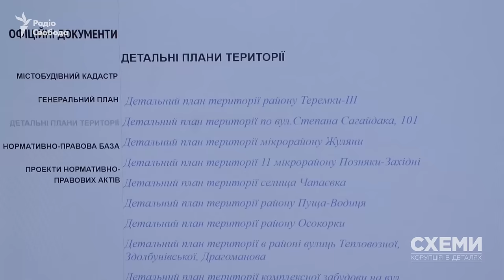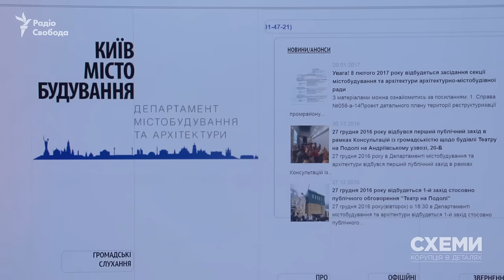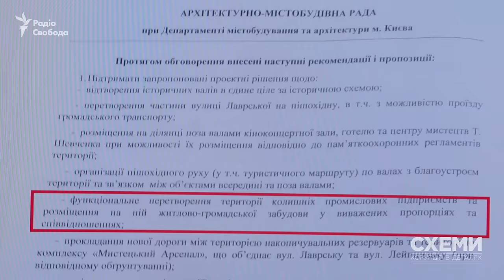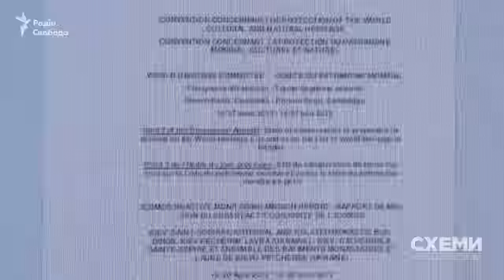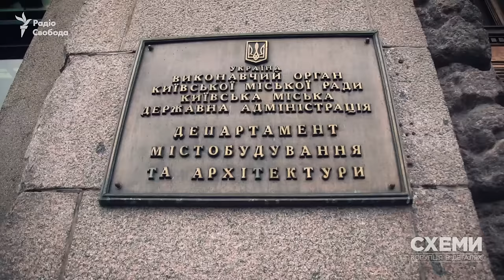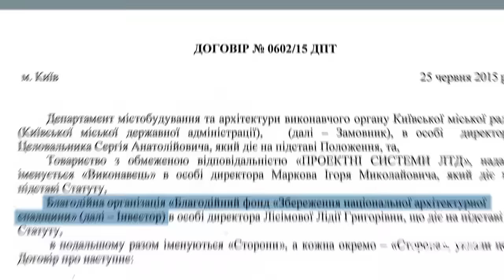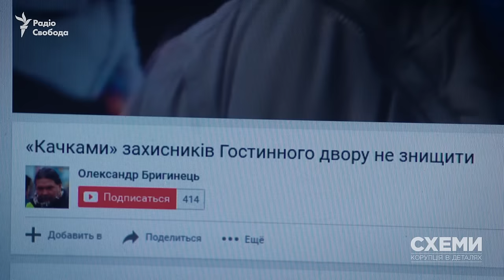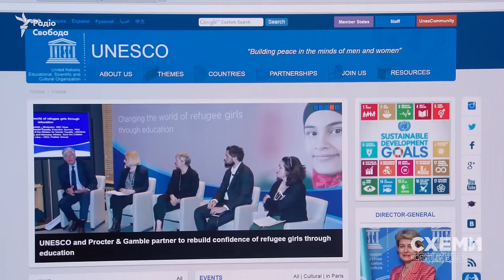ЖК «Лавра» || Максим Савчук («СХЕМИ», №117)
Навпроти дзвіниці Києво-Печерської лаври планують звести висотний житловий комплекс. Відповідний проект потенційної забудови знайшли наші журналісти. Ідея забудувати територію колишньої взуттєвої фабрики «Київ» уже погоджена на рівні профільного департаменту столичної адміністрації. І це попри безпосередню близькість до Лаври – об'єкта всесвітньої спадщини ЮНЕСКО. Дозвіл зводити такий житловий комплекс із видом на дзвіницю – це вигода для тих, хто володіє чи користується територією фабрики.

І з'ясувалося, що ця територія перебуває в оренді фірми з орбіти найвищого керівництва країни. А проект забудови розроблявся на замовлення фонду, створеного народними депутатами з президентської фракції. Детальніше – в розслідуванні Максима Савчука.

Програма «СХЕМИ» – проект Радіо Свобода та UA:Першого каналу.

Ведуча: Наталія Седлецька